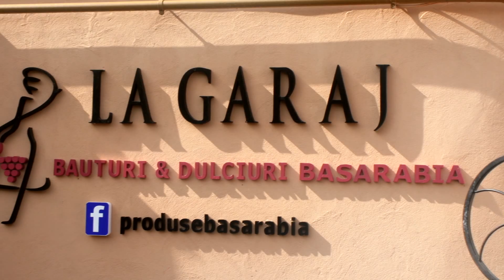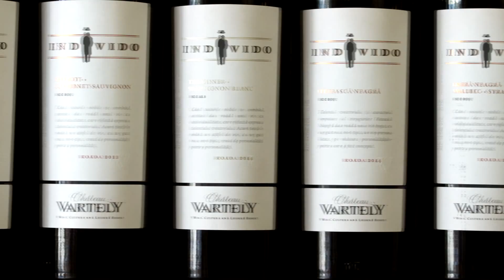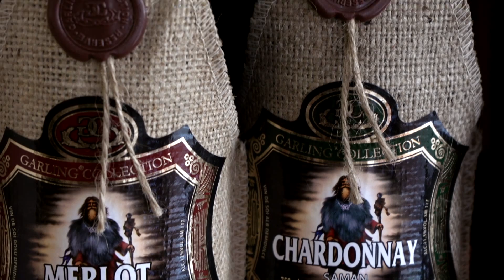La garaj - Bauturi si dulciuri din Basarabia